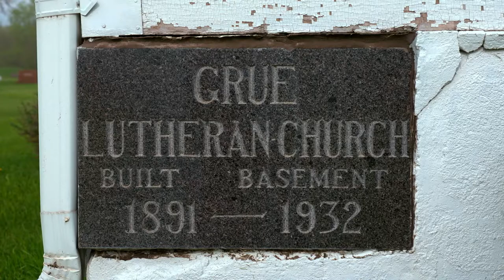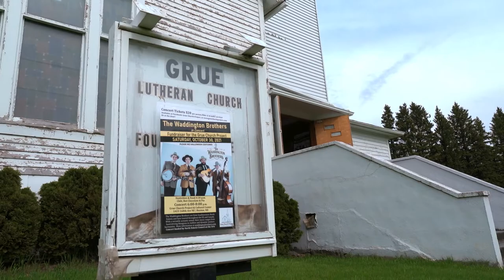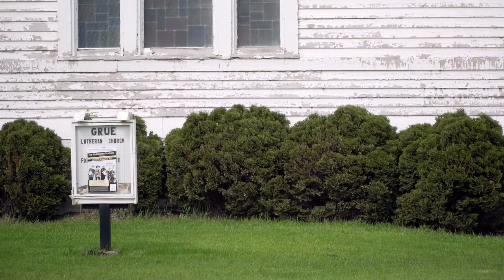Buxton In Bloom: Grue Church Project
Community leaders and citizens are restoring a 19th century Lutheran church in Buxton, North Dakota. The Grue Church Project has received grants to help in its restoration and revitalization so that it can serve as a wedding location and an arts center hosting artists, music performances, and community events.

This project is supported in part by a grant from the North Dakota Council on the Arts, which receives funding from the state legislature and the National Endowment for the Arts.